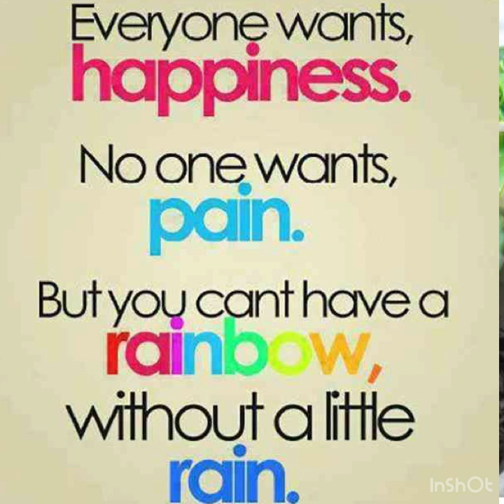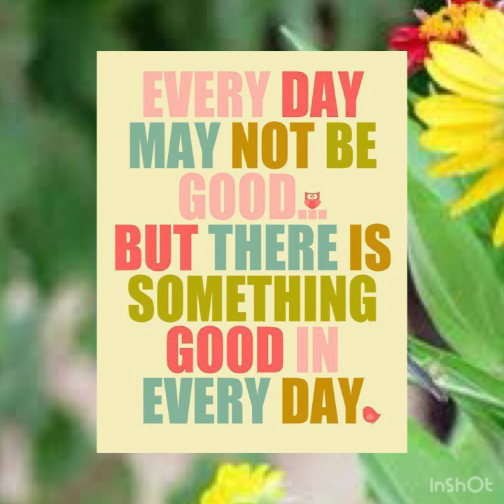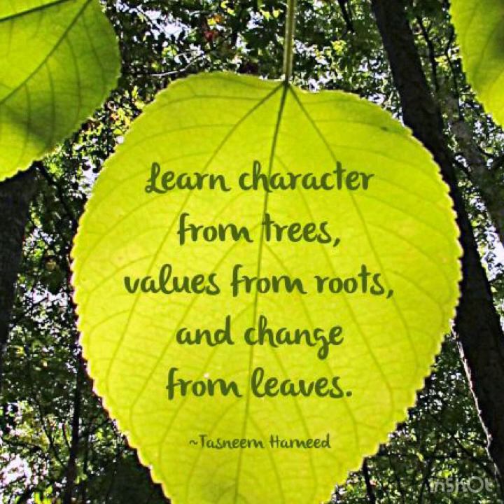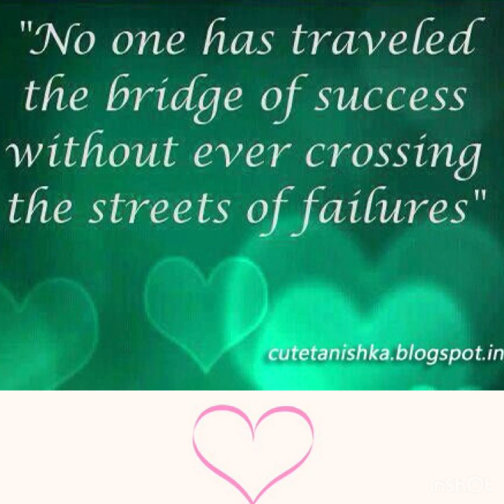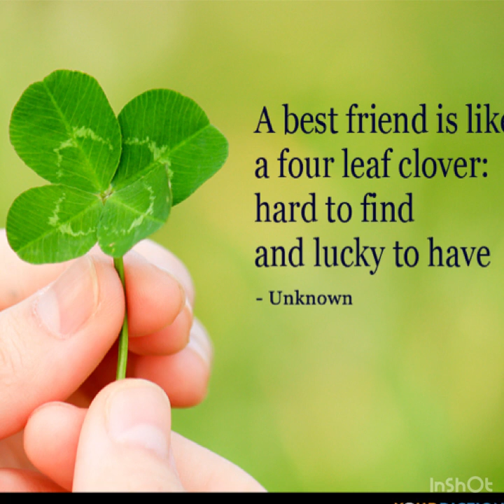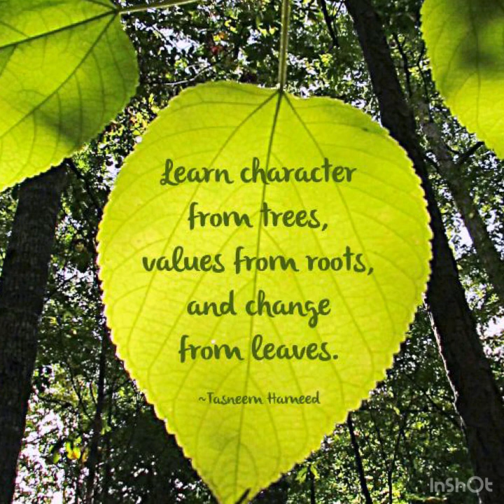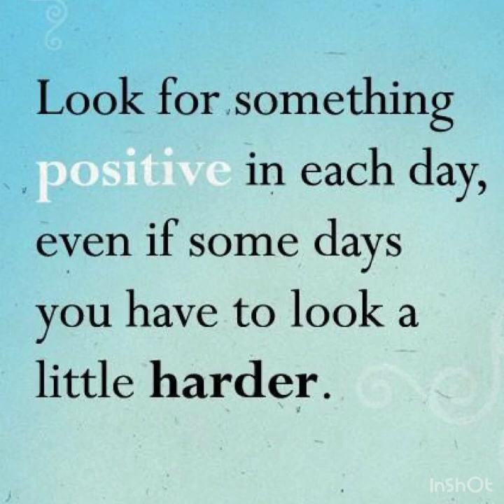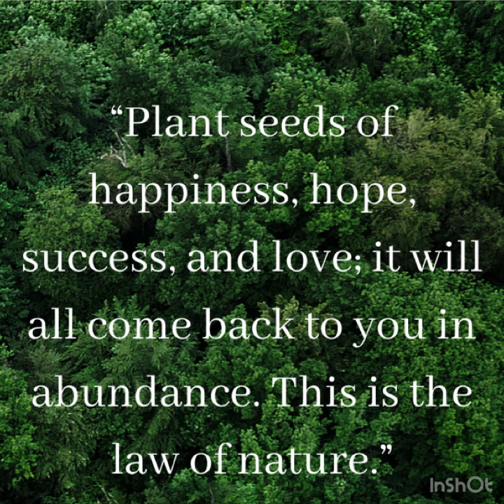ASMRMeditationsounds Morning Relaxation Music to start the day with Positivity, to study and work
It’s important to start your day with positive energy and with positive thinking to create positive energy.

The power of positive thinking and positive self-talk is profound. The things we think of early in our day are most often what sets the tone for the entire day.

Therefore, it is so important that we have available to us – whether it be in mind, message from music, listening to calming music to  generate positive energy. Wether the message is on paper, taped to our mirrors, or in our planners – some of our favorite positive thoughts. This helps provide a quick reference and touchstone for us.

If we are able to refer to a motivating thought on a second’s notice, we can think positive thoughts that will lift our spirits to properly take on our day. In this video, With that in mind, are some inspiring calming music for a good morning positive energy to get you started on your day. Enjoy.